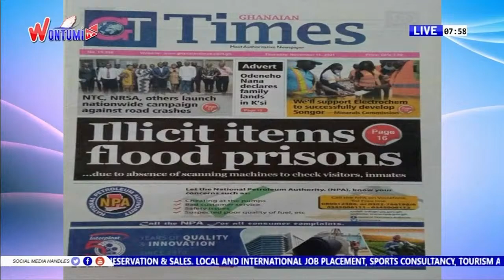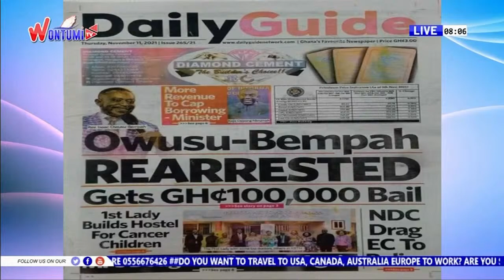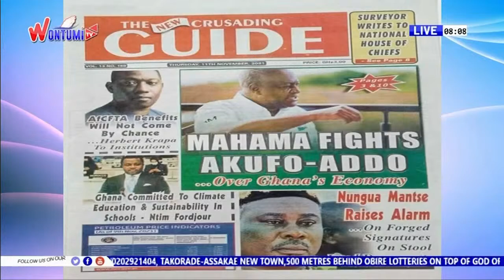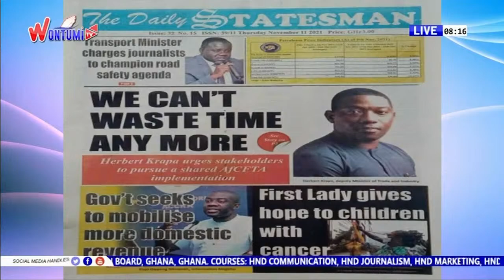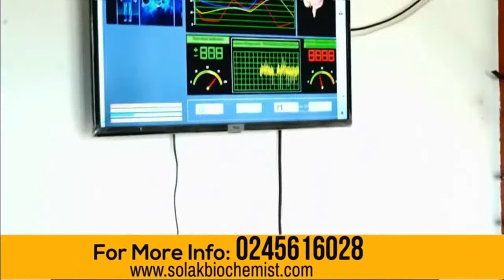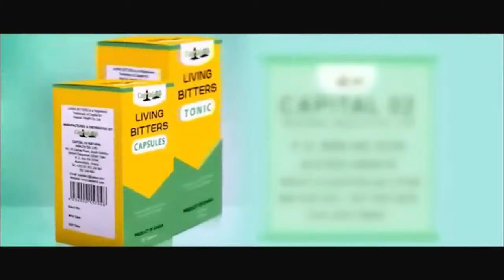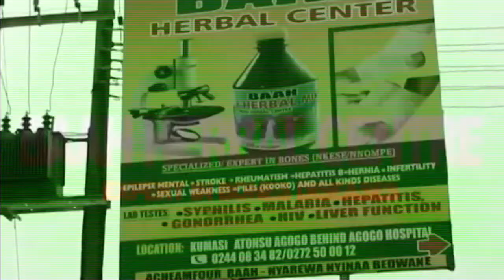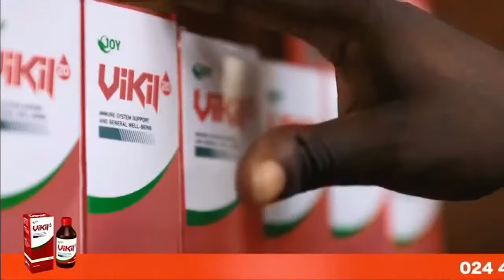The Wontumi Morning Show On Wontumi TV (11/11/21)